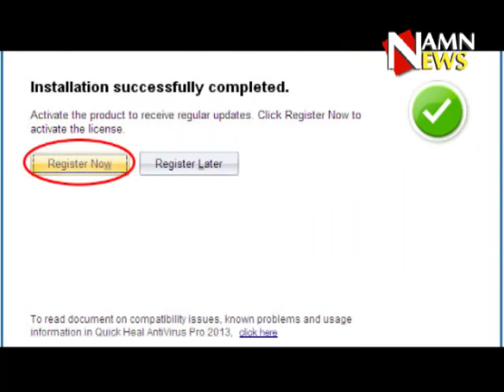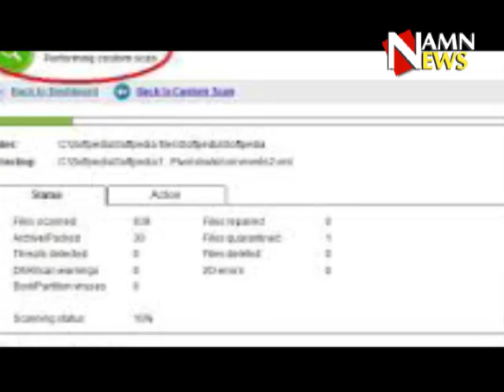'दसवीं' तक पढ़कर इस शख्स ने खड़ी कर दी '300 करोड़' की कंपनी..